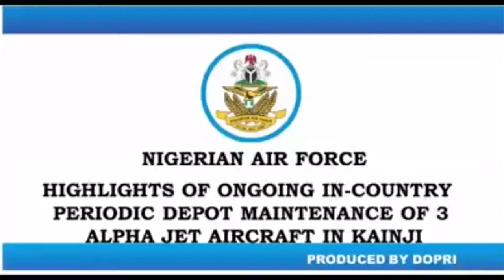Waoo, Nigerian Airforce now Repairs Their Aircraft